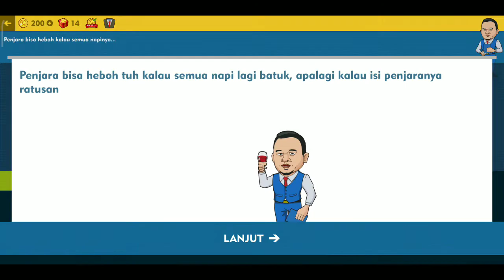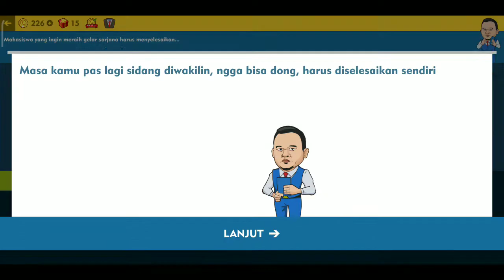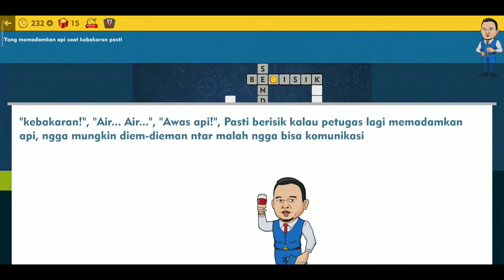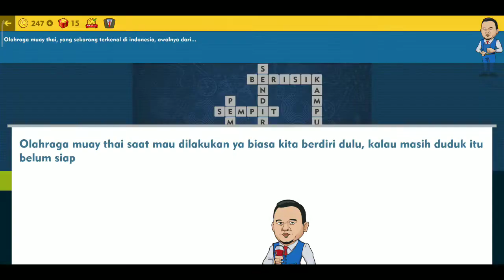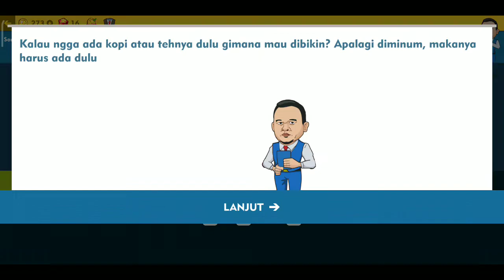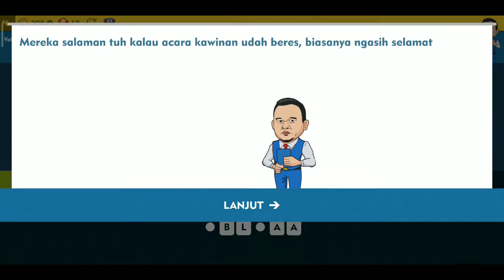tts cak lontong terbaru 2022 - Kunci Jawaban Sate Padang 1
tts cak lontong